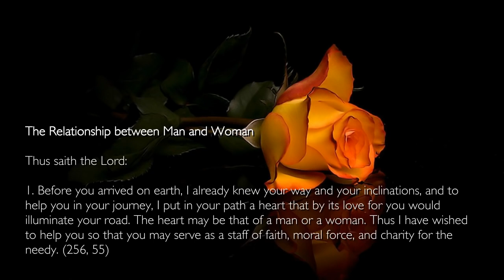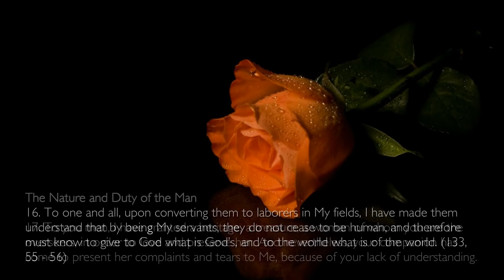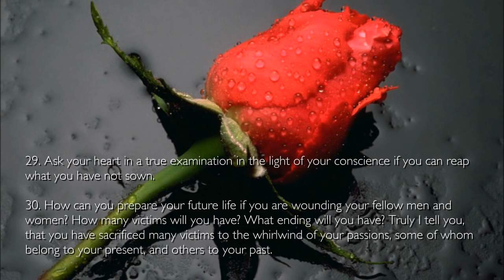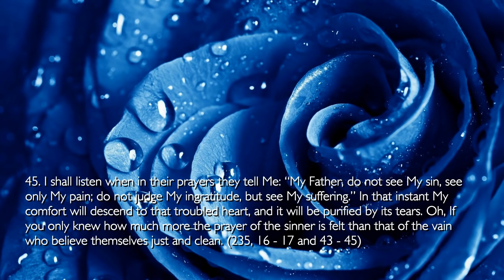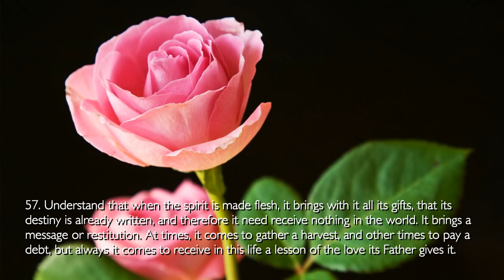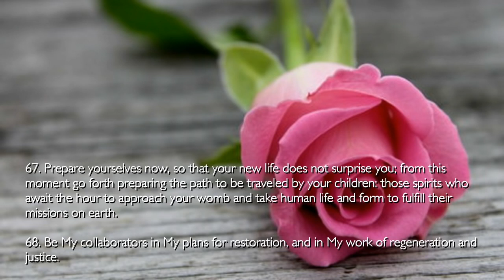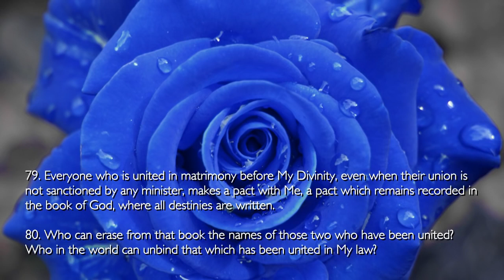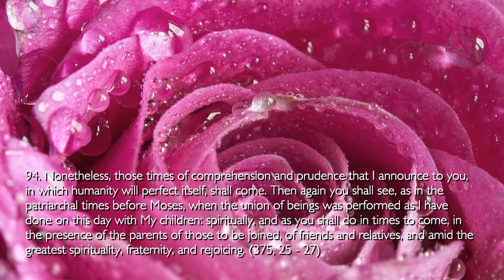The Third Testament Chapter 33 ☀️ Men & Women - Parents & Children - Family & Marriage...Jesus expl.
3rd Testament in EN - DE - FR - ES - IT - TR - ZH - VI ...

The Third Testament Chapter 33 - Men and Women, Parents and Children, Family and Marriage
Revelations of Jesus Christ

The Relationship between Man and Woman

1. Before you arrived on earth, I already knew your way and your inclinations, and to help you in your journey, I put in your path a heart that by its love for you would illuminate your road. The heart may be that of a man or a woman. Thus I have wished to help you so that you may serve as a staff of faith, moral force, and charity for the needy. (256, 55)

2. I wanted you to participate in the joy of being parents, to create beings similar to yourselves, beings to whom I would send spirits to incarnate. Since maternal love exists in the Divine and eternal, I wanted there to exist in the human life a being who would represent it, and that being is the woman.

3. In the beginning the human being was divided into two parts, thus creating the two sexes, one the man and the other the woman. He would have strength, intelligence and majesty; the woman would have tenderness, grace, and beauty. The man as the seed, and the woman the fertile land. There you have two beings who can feel complete, perfect, and happy only when they are united, for with their harmony they will form one single body, one single will, and one single ideal.

4. This union, when inspired by the conscience and by love, is called matrimony.

5. Truly I say to you: I see that in this time man and woman have deviated from their path.

6. I discover men who forsake their responsibilities, women who flee from their maternity and others who invade the fields predestined for man, when since ancient times you were told that the man is the head of the woman.

7. Not because of that should the woman feel scorned, for today I say to you that the woman is the heart of the man.

8. That is why I have instituted and sanctified matrimony, because in the union of those two beings, spiritually equal but corporeally different, a perfect condition prevails. (66, 68 - 69)

9. How few are those who aspire to live in the paradise of peace, light, and harmony, lovingly obeying the Divine laws.

10. Humanity has traveled over a very long path, and it still prefers to eat the forbidden fruits, which only accumulate sorrow and disappointment in its life. The forbidden fruits are those which, while being good because they have been created by God, can become harmful to man if He has not properly prepared himself, or if He consumes them excessively.

11. Man and woman take the fruit of life without preparation, unaware of their responsibility before the Creator when they bring new beings to incarnate on earth. (34, 12 - 14)

12. Some ask Me: “Lord, by chance, is human love wrong and abominable in your sight? Do you only approve of spiritual love?”

13. No people, it is true that to the spirit correspond the highest and purest loves, but in the flesh I also deposited a heart to love with, and I gave it senses so that through them you may love what surrounds you.